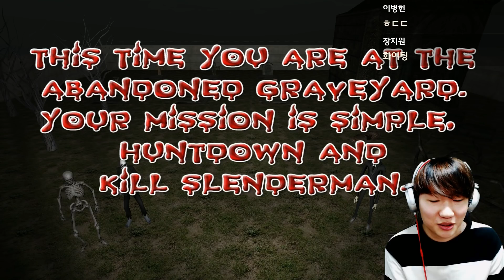슬렌더맨에 심장을 불태우러 간다!!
슬렌더맨에 심장을 불태우기위해 내가 간다!
공포게임 제목:Slender must die 7